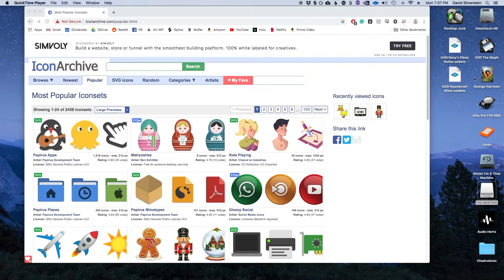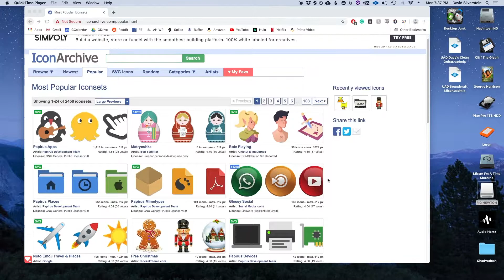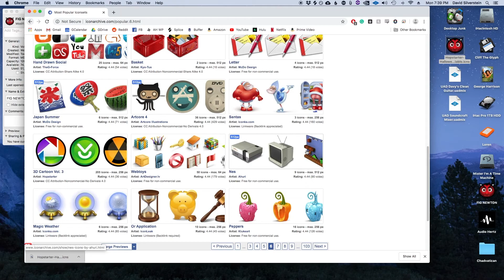How to customize your folder and hard drive icons on a mac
Download free icons,